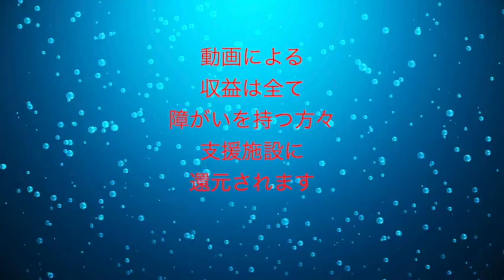マリーゴールド ／ あいみょん【tried singing】Japanese Singers VTube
こんにちは、YouTubeの皆さん！
今回は、あいみょんの感動的な楽曲「マリーゴールド」をカバーしました。この曲は私たちにとって特別な意味を持っており、心からの想いを込めて歌いました。ぜひお楽しみください！

曲について:
「マリーゴールド」は、あいみょんさんの素晴らしい楽曲で、その歌詞とメロディが多くの人々に愛されています。私たちもこの曲に深く感銘を受け、自分たちのスタイルで表現してみました。原曲への敬意を忘れずに、心からの歌唱をお届けしました。

コメントと購読:
皆さんからのコメントやご意見も大歓迎です。どんなフィードバックも私たちにとって非常に価値があります。

動画のシェア:
このカバーを気に入ったら、友達や家族とシェアしてください！共感していただける方がいれば、その方々との交流も楽しみにしています。

この動画を通じて、あいみょんさんの素晴らしい音楽を広め、皆さんに楽しみと感動を提供できることを願っています。ありがとうございました！